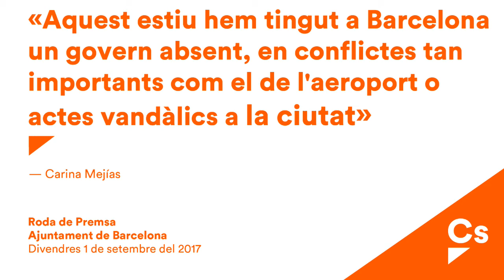Carina Mejías. Rueda de Prensa en Ayuntamiento de Barcelona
Carina Mejías, portavoz de Ciutadans en el Ayuntamiento de Barcelona, comparece en rueda de prensa para hacer una valoración de la situación política municipal actual.